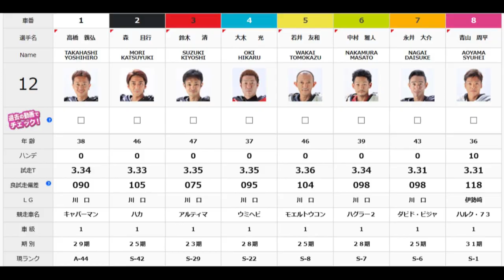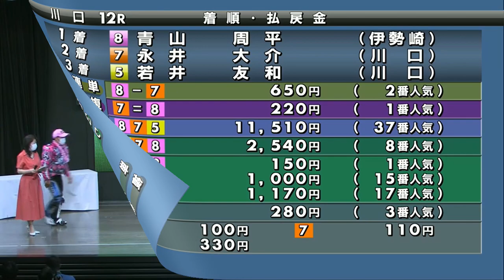永井大介が完調なるも、青山周平の強さが際立つ ＧⅡ川口記念 優勝戦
2020年6月28日　ＧⅡ川口記念　優勝戦